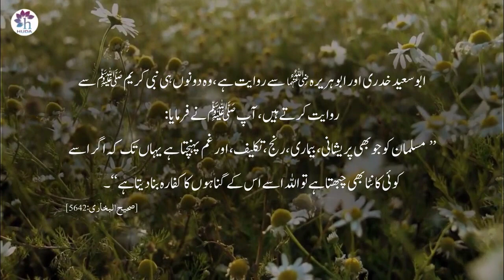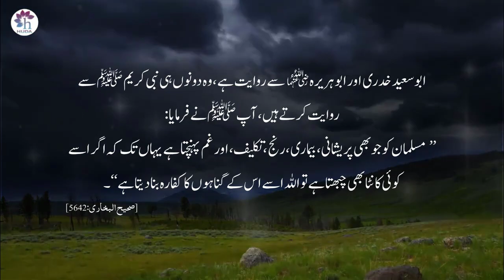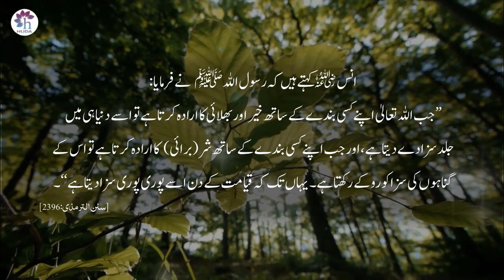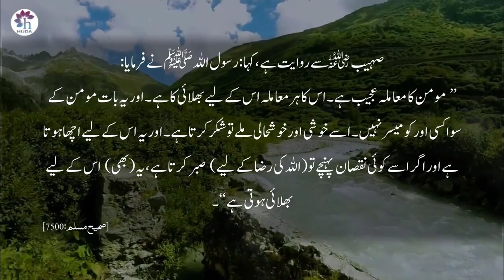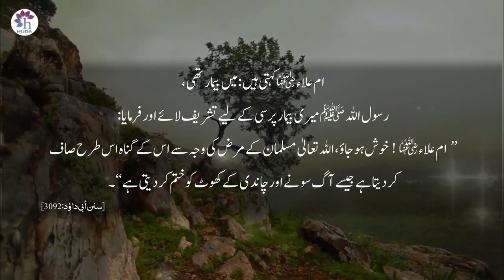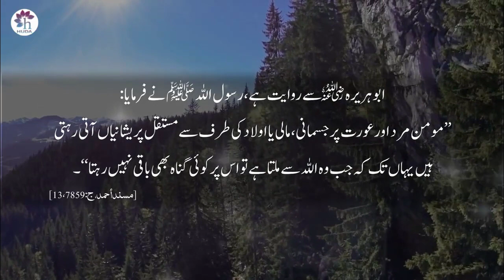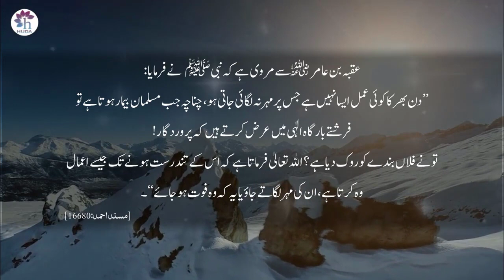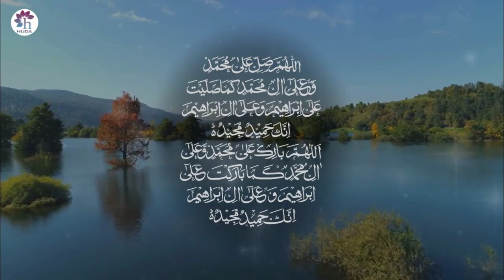Tibb e Nabawi by Dr.Farhat Hashmi